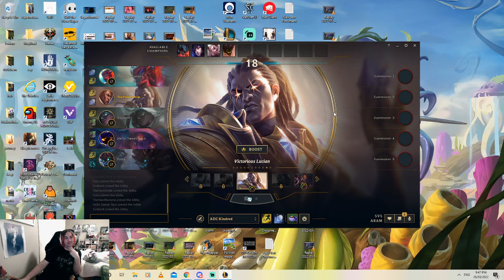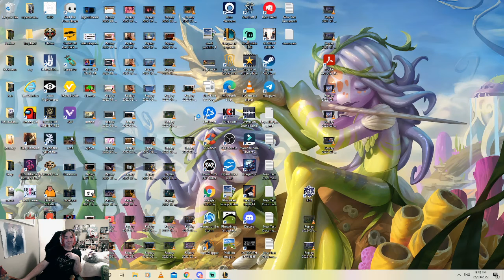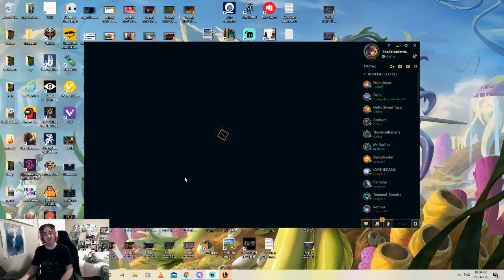ARAM: Playing Lucian